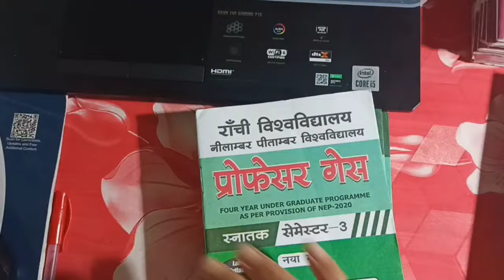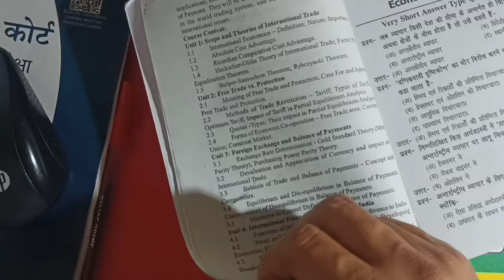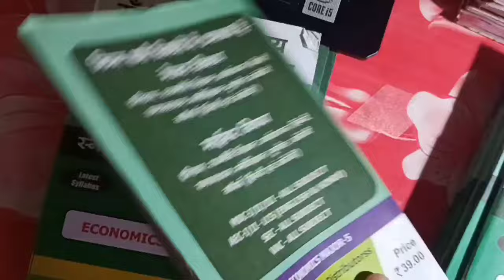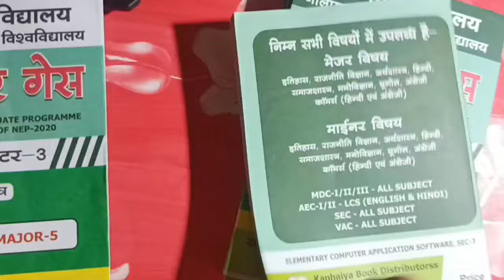प्रोफेसर गेस पेपर professor guess paper for Ranchi University npu Palamu ba , b.com b science